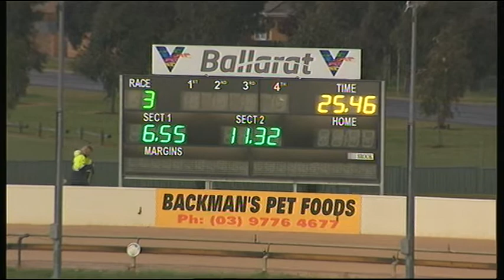BAL WED 16 OCT 19 R3